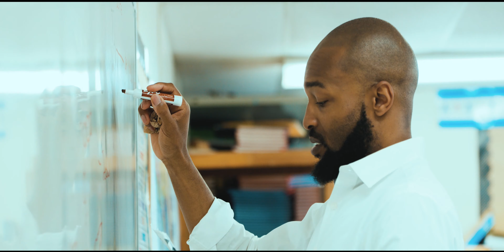Crawford Peel Campus | Adventist Education in Ontario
Crawford Adventist Academy – Peel Campus (CAA Peel) has come a long way, from 36 students when it opened in 1994 to 102 in 2019. Moreover, after years of renting, due to an unfortunate fire in 2008, it has finally found a permanent home. Join us on a tour of CAA Peel, and hear from staff and students about the “it” factors that have helped this school thrive in the face of adversity.

CAA Peel is one of 9 of our amazing schools across the province. For more info on what it has to offer,